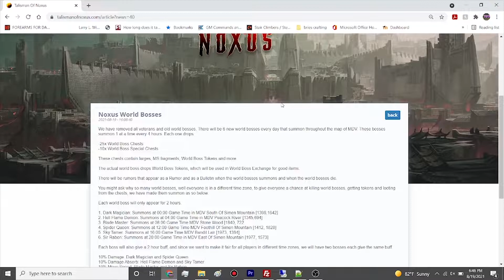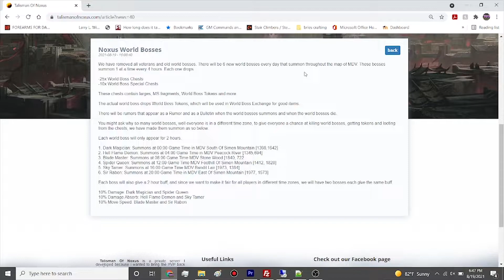Talisman Of Noxus: New World Bosses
6 New world bosses, one summons every 4 hours. They last 2 hours each.

Each drop
- 25x World Boss Chest
- 10x World Boss Special Chest
They each also give buffs that last for two hours:
10% Damage, 10% Damage Absorb and 10% Move Speed.

Player Level: 70
Pet Level: 30
Max Cave: CWC
Purple Rings and Amulets
Noxus Chip System
Many daily quests
Palace Bear
BPW: Sunday 12:00 Game Time

- Golden Drop Rate: 5%
- Purple Drop Set Rate: 10% (CWC bosses)
- Magicstone Drop Rate: 50% (Last Boss Caves)
  Level 1= BC Last +10
  Level 2 SSS/SSC Last +20
  Level 3 CWC Last +30

- Residual Shadow Drop Rate: 50% (Last Boss Cave)
- Noxus Chip Drop Rate: 100% (All CWC Bosses)

- New Pet Skills: CS, Dmg Absorb and Damage
- Two New World Bosses

New Pets, mounts, sets and much more!

SERVER RELEASE DATE
SUNDAY AUGUST 29TH 3PM GMT-5